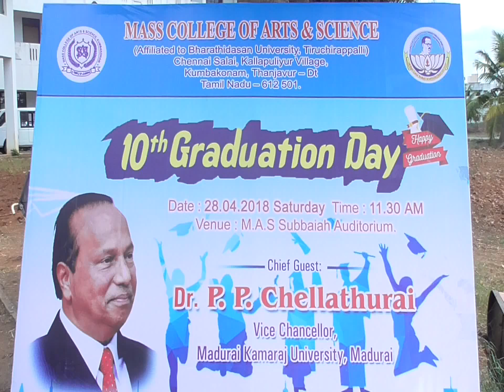Kumbakonam News Apr 2018 Mass College Convocation VC Speech by Media R Prabakaran on 28.04.18